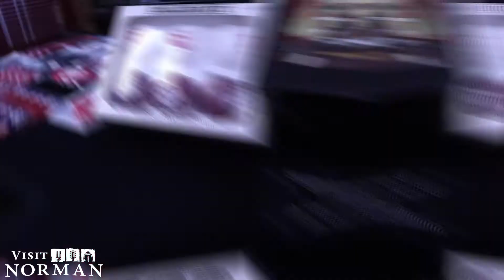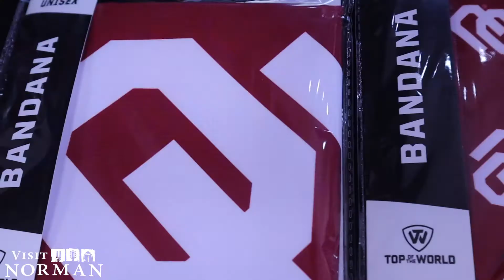VisitNorman Out & About with Balfour | Norman Oklahoma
In this weeks Episode, VisitNorman's board chair, Kyle Allison tours a Campus Corner staple, Balfour with owner Jerry Hatter. If you are looking for gameday apparel or a gift for that special someone for Christmas, you can't look past Balfour!